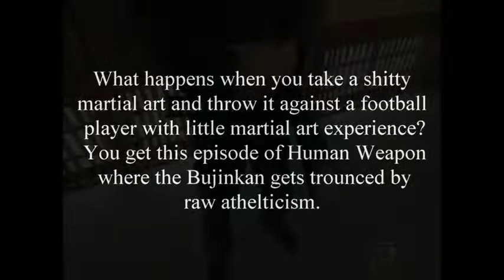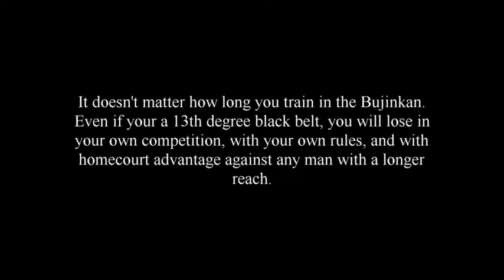Martial Arts Frauds - Hatsumi Masaaki's fake Ninja Cult exposed